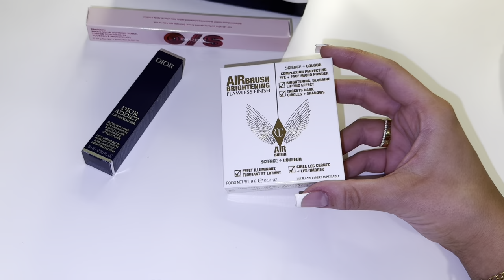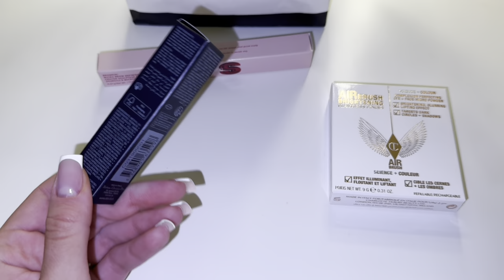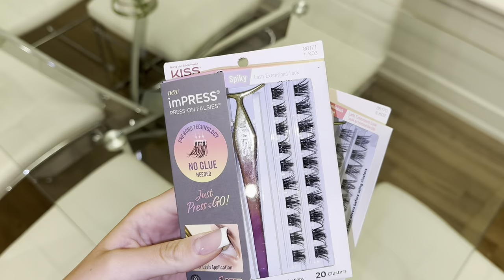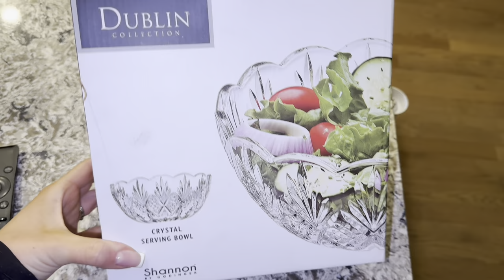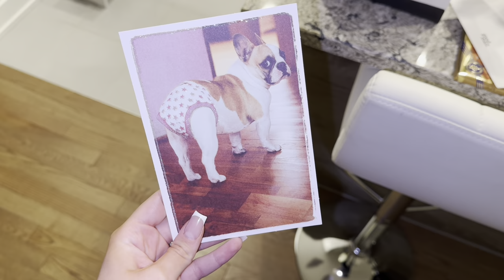VLOG - cleaning, shopping haul, new makeup, date night & more 🤍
Amazon storefront

D I S C O U N T S:
SHEIN:
USE MY CODE: BF6349
Solid Color Pet Hoodie With Pocket SKU: sp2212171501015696 Size M Colour Pink
Plush Pet Bed SKU: sp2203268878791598 Colour Pink
Double Grid Pet Bowl For Cat, Dog For Eating And Drinking SKU: sp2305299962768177 Colour Pink
SHEIN Essnce Double Pocket Drop Shoulder Duster Cardigan SKU: sw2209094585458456 Size M Colour Apricot
SHEIN Essnce Dual Pocket Drop Shoulder Cardigan SKU: sw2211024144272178 Size M Colour Beige
SHEIN BIZwear High Neck Form Fitted Top Workwear SKU: sS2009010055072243 Size M Colour Brown
SHEIN Frenchy Sweetheart Neck Ribbed Knit Sweater SKU: sz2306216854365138 Size M Colour Apricot
SHEIN Privé Split Hem Ribbed Knit Tee SKU: sz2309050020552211 Size Medium

Jeulia Jewelry:

Jeulia Black Friday Sale 2023
Jeulia's Biggest Deal of the Year
Limited sale Period (From 11/1-12/6)